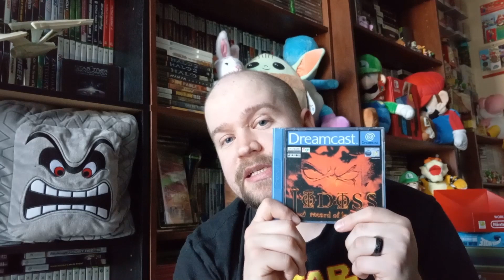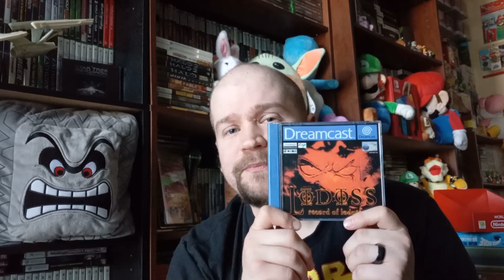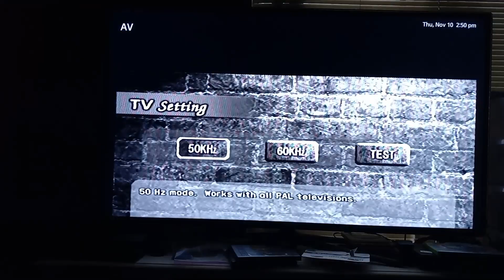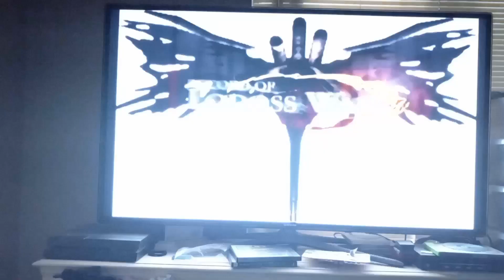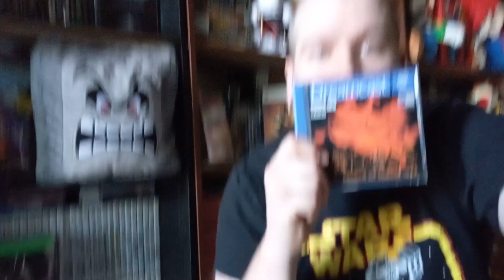Sleepy's Weekly Gaming Playlist VLOG Episode #153 (Sega Dreamcast)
Weekly Gaming Playlist Vlog Episode #153

Greeting friends, Sleepy here, and welcome to Episode 153 of the Weekly Gaming Playlist. One of my biggest goals is to play and enjoy more games in my collection.

In this series, I share some of the great games that I've been having a blast playing during the week. I let you know what my thoughts on the games are and if I would recommend that you guys try them out.

Of course, I would love to hear your thoughts on the games that I share, and let me know if you have any recommendations of games that I should try out.

Nintendo Switch Friend Code: SW-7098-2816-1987

Xbox Gamertag: Asian Sleepy

PSN: Asiansleepy1